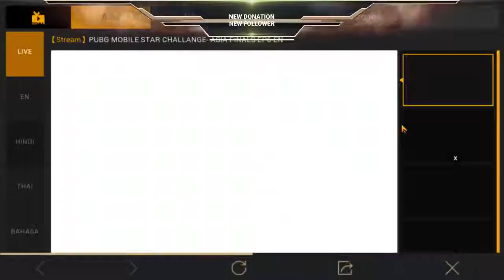callgirl in pubg mobile